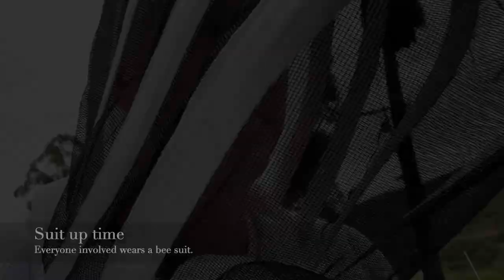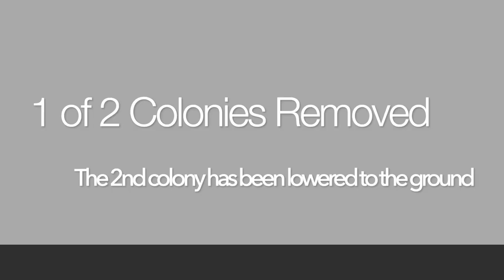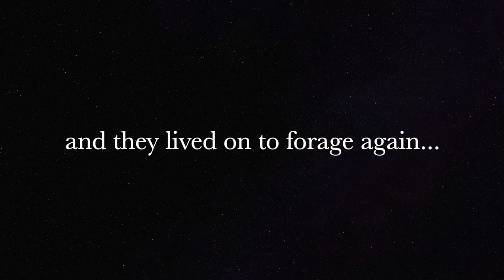Bee Removal of Africanized Bees with a Chainsaw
Africanized bee removal at a harrowing 30 feet off the ground with a live chainsaw.  What could go wrong?

All violin playing and beekeeping work by Chris Danielson.
Emily's Reel - 2:43 was written by Mark O'Connor.
Everything else was composed by Chris Danielson.

The day of the removal was May 25th, 2019.  I had received a call one month prior from a home owner with a hot bee colony that was located about 30-40 feet off the ground in a dead and rotted Mexican Fan Palm tree.  (A hot hive is simply a bee colony with a poor temperament, that has a tendency to attack people that get too close to the actual hive).  The bees are easy going and kind when they are out foraging flowers.  The Mexican Fan Palm can grow to heights reaching 100 feet.

Fun facts:
* The single colony up the tree turned out to be 2 different bee colonies.
* The police and fire department kindly never billed me for the emergency 911 situation.
* Africanized bee colonies are many times re-queened with a gentler queen bee stock.  "makes 'em nice"
* Though I say these bees were angry, in my history, these bees were about a 7/10 on the "hot" scale.  They weren't all that mean, they actually were pretty docile considering I was removing them and giving them a new home.
* During the cutting process a bee bridge was created between the colony home and the Langstroth hive box for the bees to march across.  I took a lot of pride in the fact that I managed to cut the bridge on my first try and it fell perfectly into place.
* The second colony had to be lowered to the ground in a log stump I had cut from the original tree.
* Both bee colonies are still alive and well.
* There is nothing better than having to try and restart a chainsaw with africanized bees flying around you.
* Duct tape was used to seal where my suit meets my shoes.  There is nothing better than having angry bees climb up your pant legs toward your hip region while using a chainsaw.

You know the best thing?  Climbing up a tall tree in a bee suit with a live chainsaw, a bunch of angry bees flying around you and finding out you've got an itch in your suit.